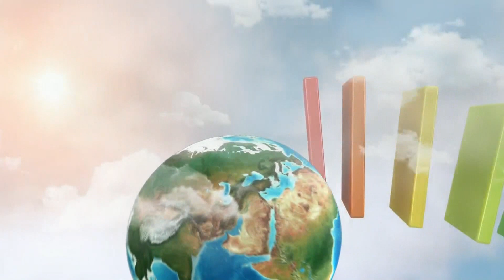El Clima de Bolivisión – 27 de Julio del 2023